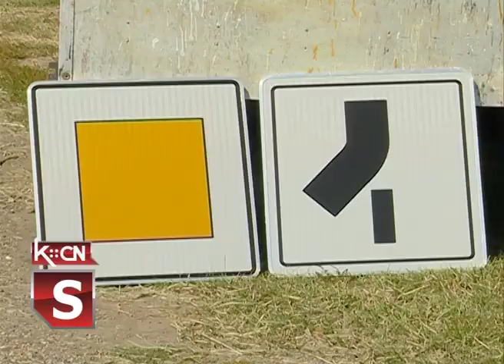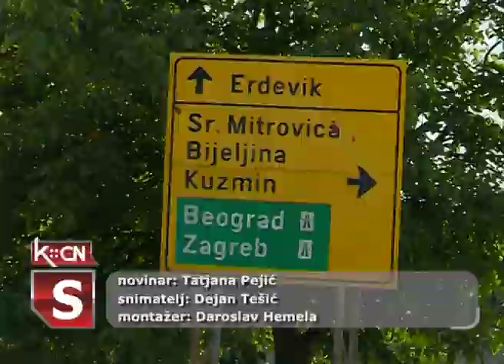Zamena saobraćajne signalizacije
U Kukujevcima su danas obavljeni radovi na postavljanju i obeležavanju saobraćajne signalizacije na mestu ukrštanja državnih puteva. Od sada će pravo prvenstva prolaza, na raskrsnici kod benzinske pumpe, na samom ulasku u naseljeno mesto Kukujevci imati vozila koja se kreću iz pravca Kuzmina zato što je ovaj put sa znatno većim opterećenjem, od onog koji ide iz pravca Erdevika, koji je sada postao sporedni.